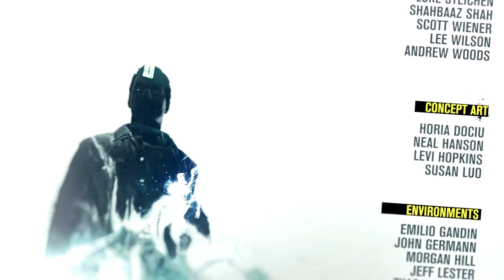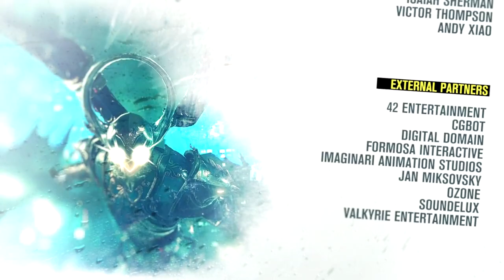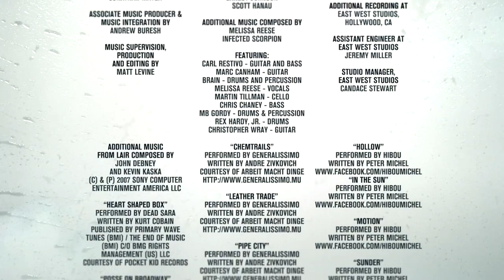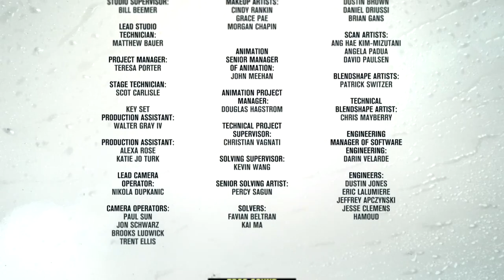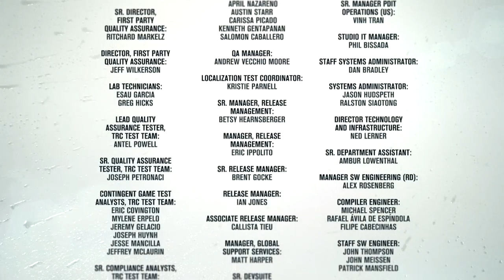CREDITS OF INFAMOUS SECON SON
If you played the first Infamous games, you really need to play this one too. In Second Son, Delsin Rowe, doesn’t controll electricity like Cole Mcgrath did, but the character gets to be more fascinating than the first. Delsin Rowe, the protagonist, can absorb powers from other conduits. This makes the game very diverse. You start off with smoke abilities, which are cool looking and useful, then, after you progress more you get the neon abilities, that not only look cool, but are the most useful ones, because you have endless running. Meaning you can roam at fast speed the map and climp buildings very easily, then you get the digital abilities, that let you spawn angels, glide from one antena to another and at the end of the game you get the concrete abilities, that are nice that you have, but aren’t that fun to use. The best part of concrete is that it let’s use boost yourself up in the air 3 times before hitting the ground.
 When it first appeared, the graphics were astonishing, and they remained good looking even now, especially when using abilities.
 The gameplay is fun, and even though side things are repetitive, it is still fun to play and by the number of things you get to do it never gets boring.
 The city of Seattle you get to free
 roam is huge and looks really great Especially when you see the reflections everywhere.
 The combat is nice and fluid giving you the ability to shoot, throw grenades or rockets with your abilities or just melee your ennemies with your chain. The combat is incredible and very satisfying. It really gives you the feel of power and you feel like an unstopable force.  You will feel badass each time you single handedly took out DUP bases.  You get different types of enemies to fight , each with it’s own unique thing. One has just the gun, one has a turret, other can use concrete abilities, you get to take down helicopters too.
 Storywise the game is  nice and should keep you interested.  Delsin is a really charsimatic character that you most probably will feel attached to when playing the game. I like thatm like in the previous Infamous games, you can choose if you want to be good or bad, and you actions have repercusions on the environment and on the story. Also your actions reflect on the jacket Delsin wears. The two birds  on the back of the protagonist change according to you actions in the game.
 The exploration is not only very tempting, but rewarding too. You can find blast shards, which you can use in the menu to upgrade your abilities. Also the minimap is well done and let’s you find what you need. There are a lot of side activities to do in order to lower the DUP controll in the region. Lowering the controll makes the game so much easier, because there aren’t as many soldiers anymore to shoot at you. And cleaning the area is also fun too. Also while roaming the city, the fluidity of your movements will give you a satisfying feel. It is a joy to explore the surroundings.
 Even though activities tend to get repetitive, they are diverse, so for me the game didn’t feel repetitive. It was actually quite fun to do the side missions.
 I defineltly recommend you the game, I liked it a lot.